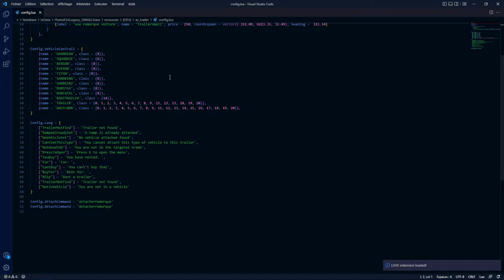[RELEASE] [FREE] Az trailer, the first free trailer script with dynamic position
Hello, here I am again with a script that I particularly enjoyed making, the az_trail is a script that will allow you to use boat, motorcycle, car, helicopter and plane trailers. But what is the difference with other trailer script that we can already find then? All the positions that your vehicles will adopt on the trailer are dynamic, which means that you don’t need to make a configuration of each position on each trailer! This script is normally the first trailer script to offer you this for free and with a non-encrypted code. I use RageUI to make the trailer store menus but you can totally change to put your own menus since the code is totally open source.